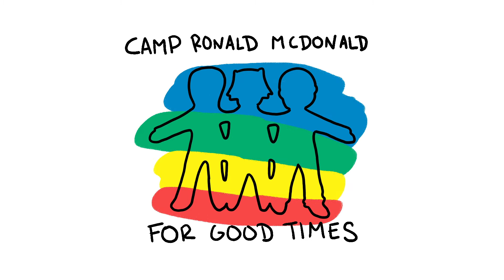"I will not take these things for granted."